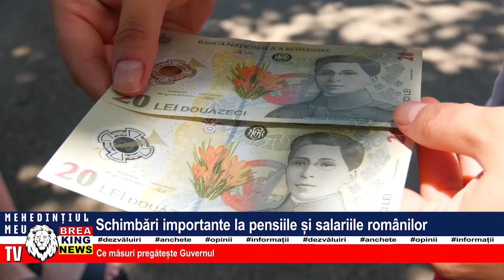SCHIMBĂRI IMPORTANTE LA PENSIILE ȘI SALARIILE ROMÂNILOR